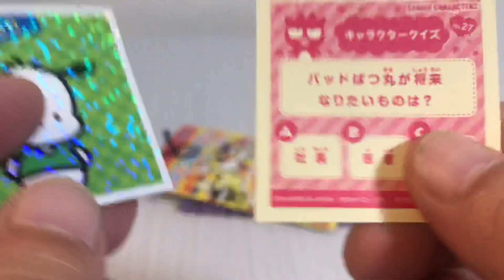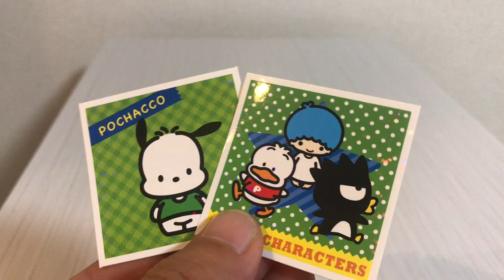🇯🇵 Seal collection サンリオキティちゃんシール #21